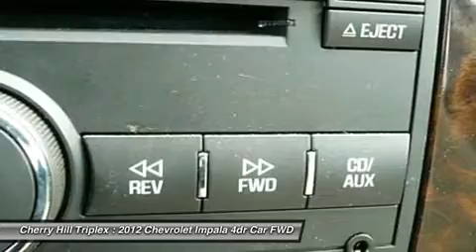2012 CHEVROLET IMPALA Cherry Hill, NJ 51341R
2012 CHEVROLET IMPALA Cherry Hill, NJ
Stock# 51341R

You'll love this 2012 Chevrolet Impala. This is a car you'll want to take home. With 25327 miles, it features Automatic transmission and an exterior color of Summit White. Call us and be the first to open the car door today!